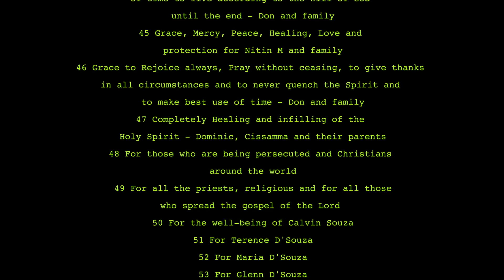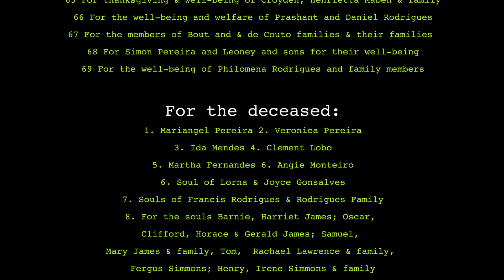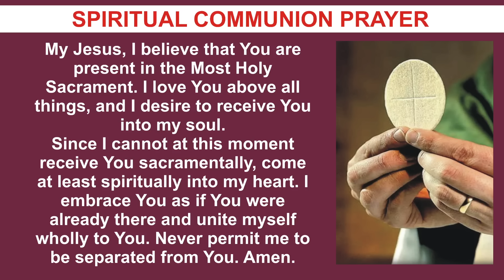SATURDAY HOLY MASS | 4 MAY 2024 | 5TH WEEK OF EASTER II | by Fr. Diago Fernandes MSFS